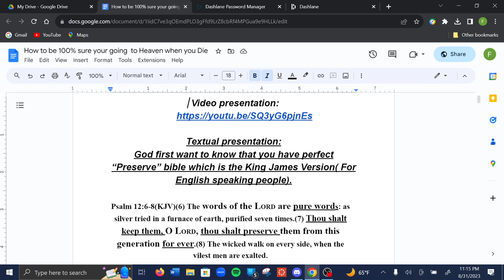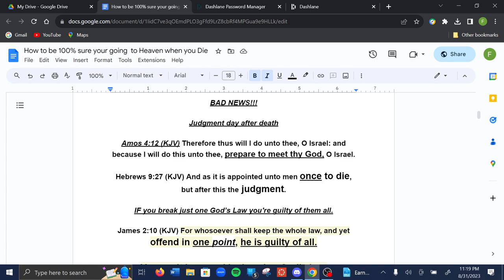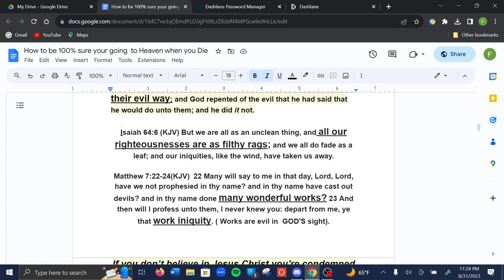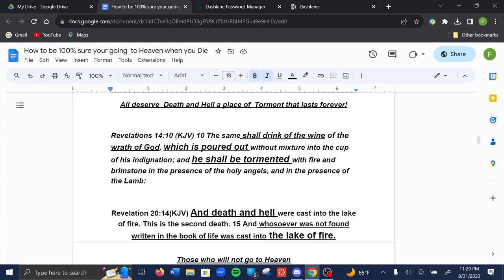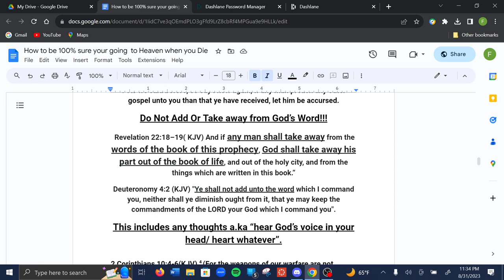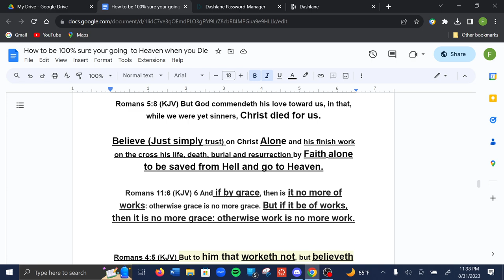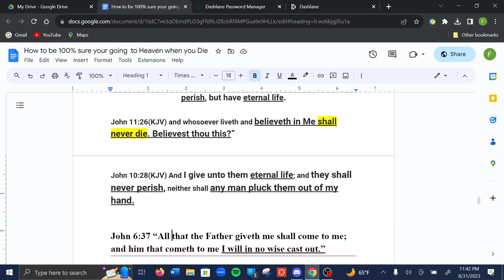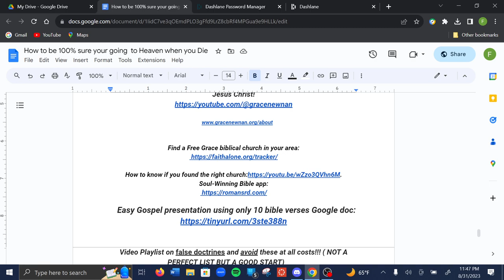Bible way to Heaven verse by verse.